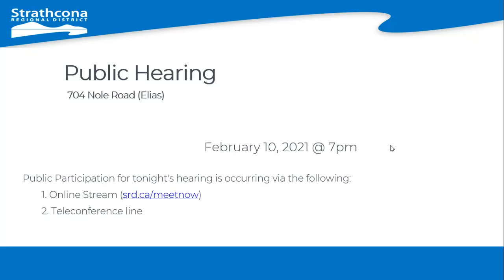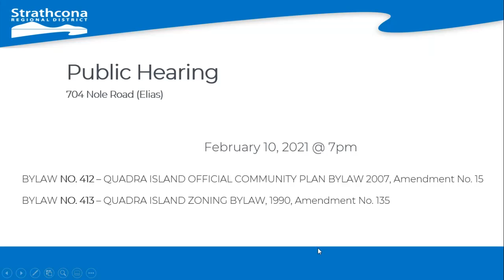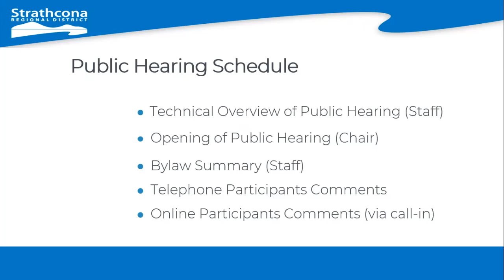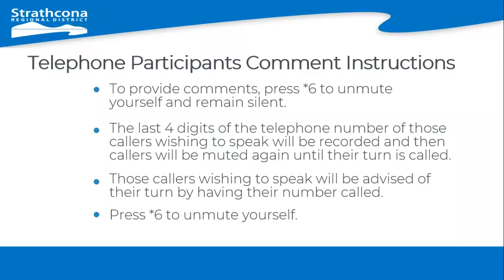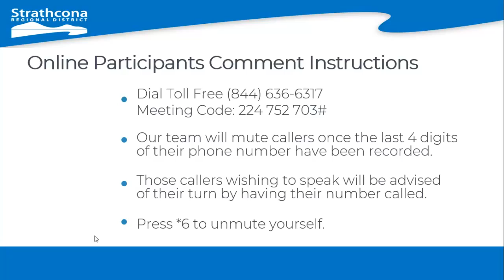Feb 10, 2021 - SRD Public Hearing - Nole Road (Elias)